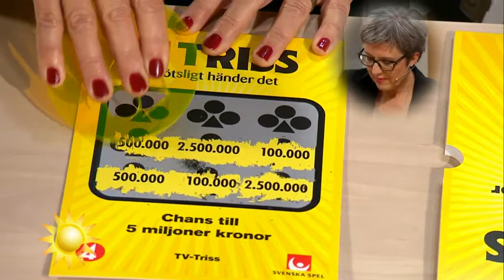Lena Arnmarker Högberg från Trollhättan skrapar Triss - Nyhetsmorgon (TV4)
Nyhetsmorgon i TV4 från 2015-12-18: Lena har två egna islandshästar som hon tränar så ofta hon har tid, så pengarna kommer väl till pass.